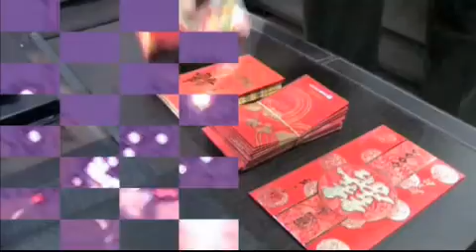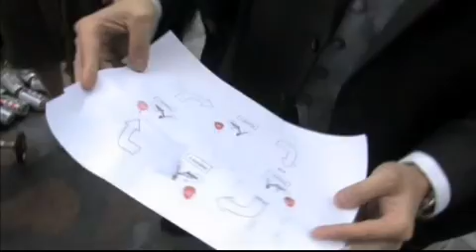Malaysia Chinese wedding highlights Pt. 1 by Gregsvideo.Com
Mike weds Ophilia on the 31st.January 2008. This is the Hong Kong feel highlights video of their wedding day that was presented at their dinner reception at the majestic KL tower. Part 1 tells the story of the couple getting ready for their wedding and the journey to pick up the bride.